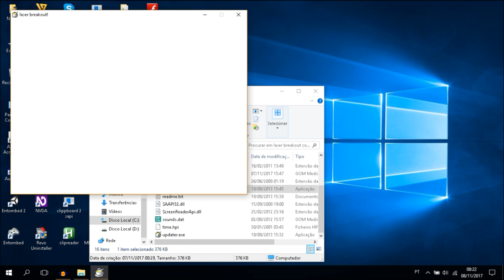Laser Breakout Audiotutorial Estrato'Stereo parte4 Conclusão do modo acção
Audiotutorial destinado às pessoas portadoras de deficiência visual. Esta é a 4ª e última parte do audiotutorial para o jogo Laser Breakout, na qual termino a partida contra o computador em modo ação.
Nota: Os Estrato'Stereo apenas e unicamente se limitaram a autorizar a divulgação dos seus audiotutoriais para jogos no site Portal Cegos Brasil, não se responsabilizando por nenhum dos conteúdos existentes nesse site incluindo os jogos, uma vez que os mesmos não são postados pelos Estrato'Stereo.